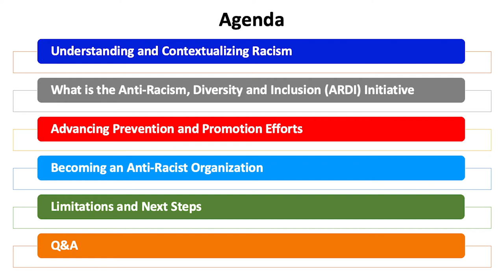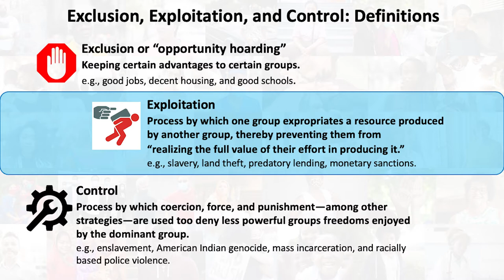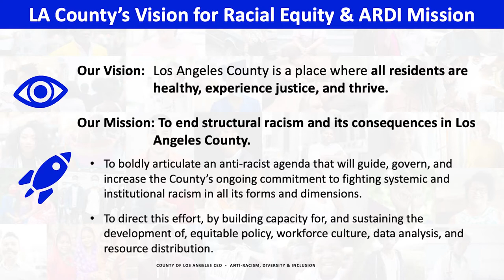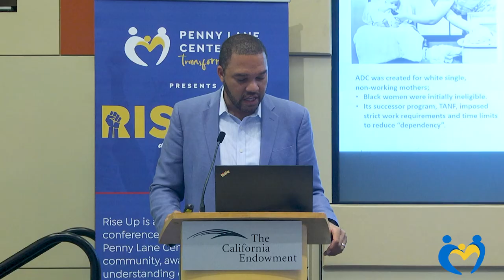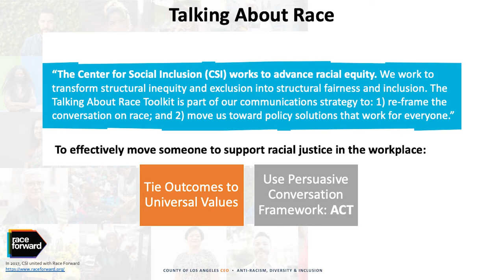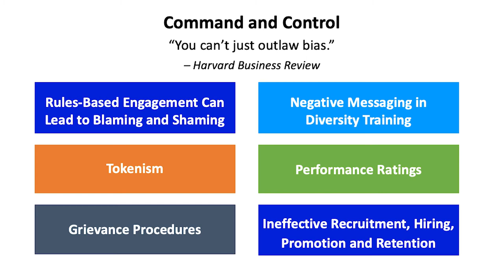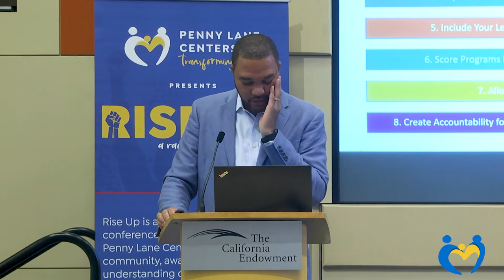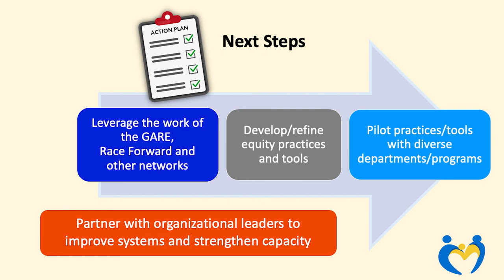Rise Up Conference 2022- Keynote Speaker: Dr D'Artagnan Scorza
Penny Lane Centers proudly presents Rise Up: A Racial Justice Conference.  This is a one day event to build awareness and enhance understanding around social and racial justice issues.  Racial inequality has been woven into the fabric of our society, but that does not make it okay.